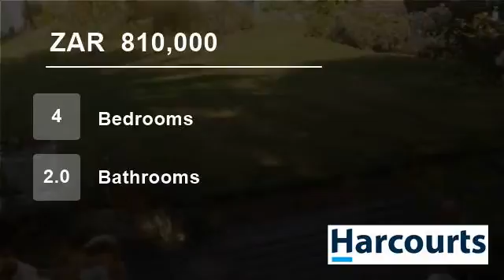4 Bedroom House For Sale in Parys, Free State, South Africa for ZAR 864,000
An enviable home uniquely designed.  Inviting lounge/dining area flowing to huge kitchen with laundry.  Four bedrooms with study and a loft with own bathroom and balcony.  Domestic room with bathroom.  Carport for four cars. Alarm system.  A wonderful home with a relaxing feel and abundance of space.